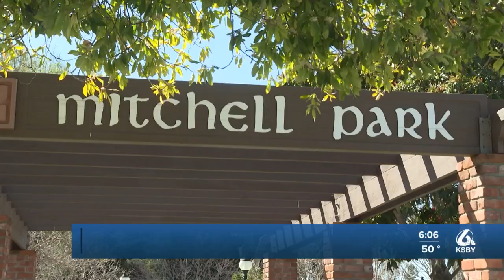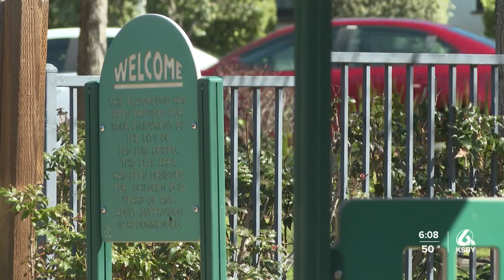Music playing at Mitchell Park geared toward families, city says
If you visit Mitchell Park in San Luis Obispo, you may have noticed music playing near the playground. The city says it’s a pilot program aimed at making the park more welcoming to families and kids.